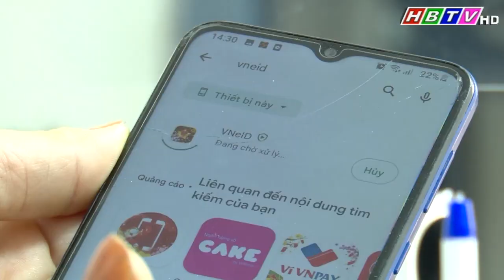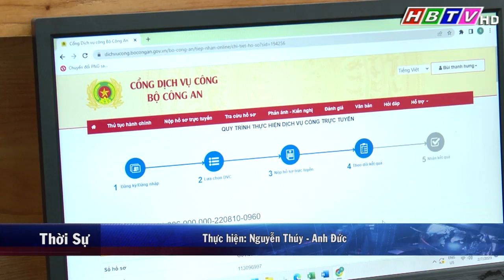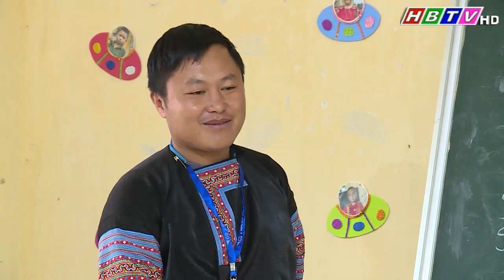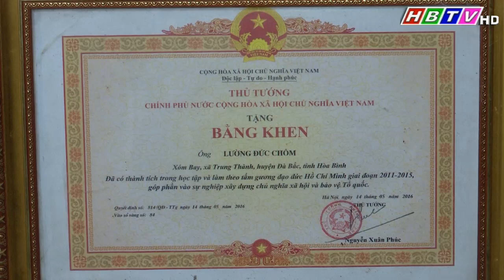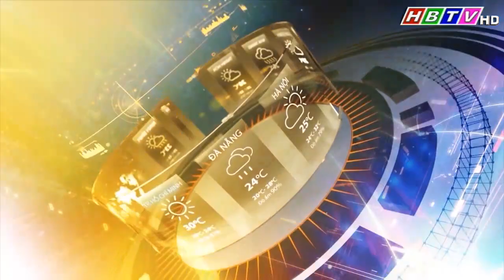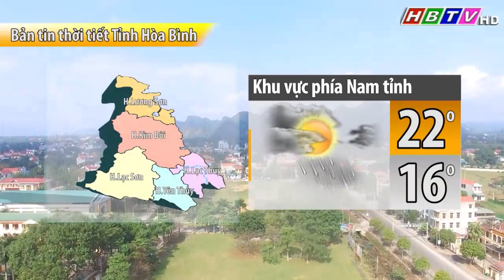Thời sự Hòa Bình trưa 25/2/2023